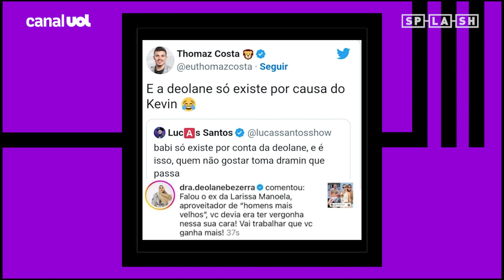A Fazenda 14: Lucas manda indireta pra Thomaz Costa e diz que ninguém quer trabalhar com o grupo B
Lucas está contando os minutos para a final de A Fazenda 14 e mandou uma indireta para Thomaz Costa, com quem entrou em uma discussão nas redes envolvendo Babi e Deolane. O ator acusou o colega de estar caçando briga para aumentar seu engajamento nas redes e disse que todo o grupo B segue a mesma idéia